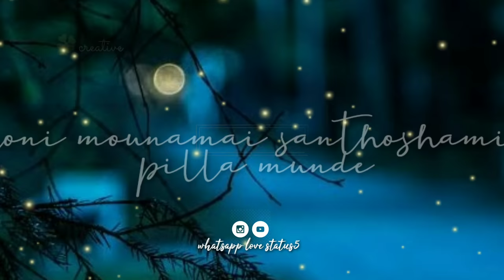Kallo Moosi Yochisthey Lyrical Song - Veedokkade Move - Whatsapp Status - Suriya, Tamanna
Movie : Veedokkade
Lyricist
Male Singer
Actress
Actor
DIrector